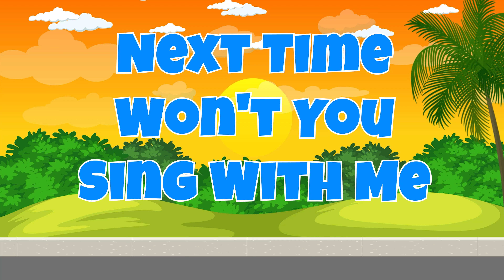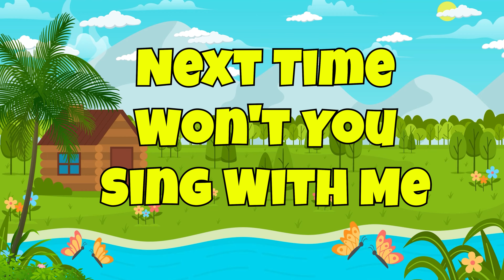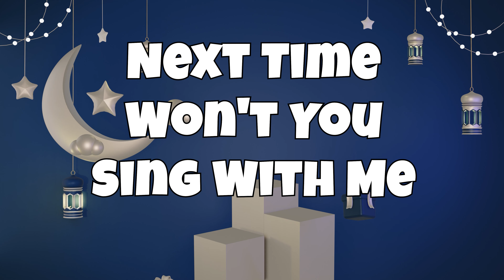Phonics Song for Toddlers - ABC Song - ABC Alphabet Song for Children - ABC Phonics Song - ABC Songs